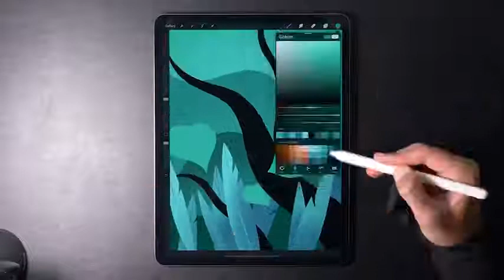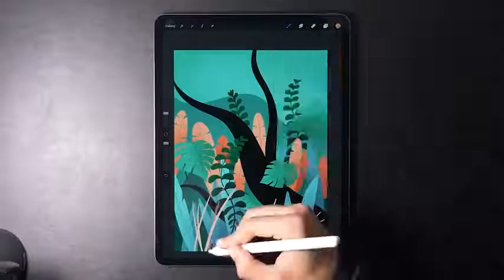【板绘】这次跟手没关系，跟钱有关系了